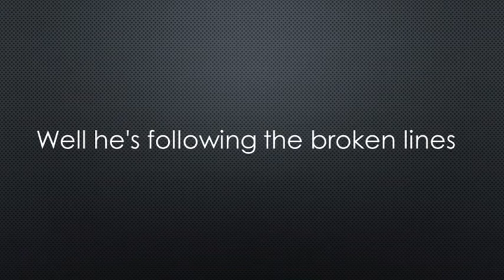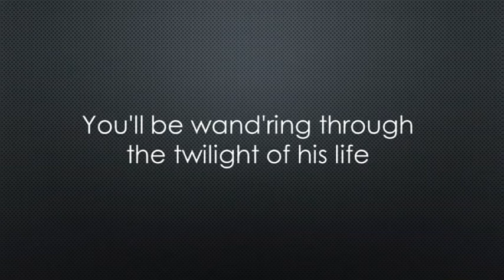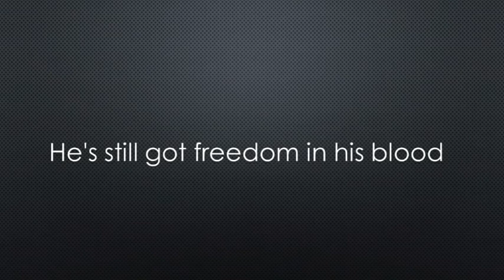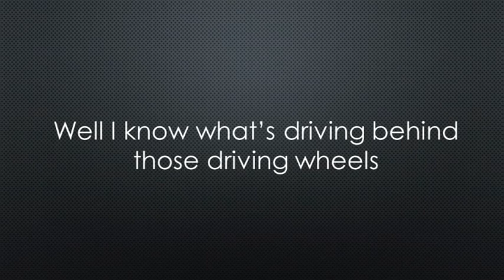Jimmy Barnes Driving Wheels Lyrics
Freight Train Heart is the third studio album by Australian rock singer, Jimmy Barnes, released in November 1987 in Australia by Mushroom Records and in early 1988 in the United States by Geffen. It spent 5 weeks at the top of the Australian Album charts in December 1987 and January 1988.